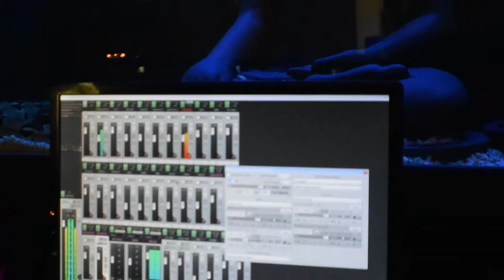JIGGY x THEPLANMIXES SESSION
AWDIMH
THEPLANMIXES
video by Cody Kirmss